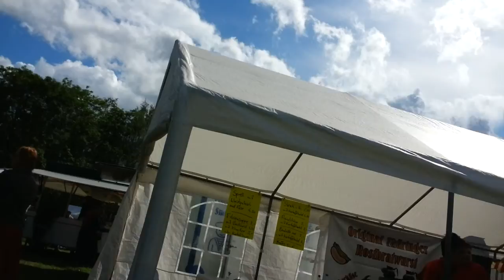Frühlingsfest, Schönefeld, Leipzig, 11.05.2014